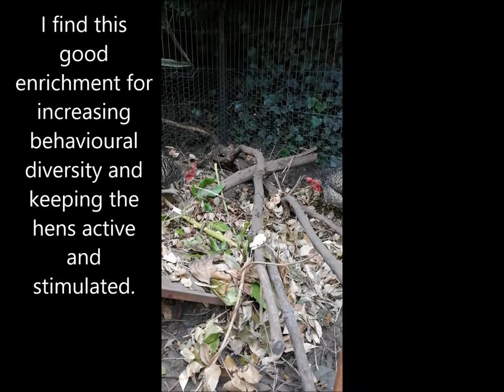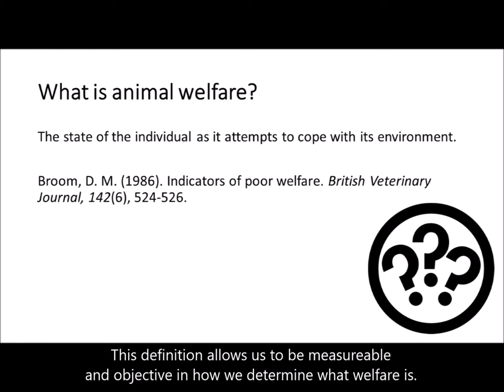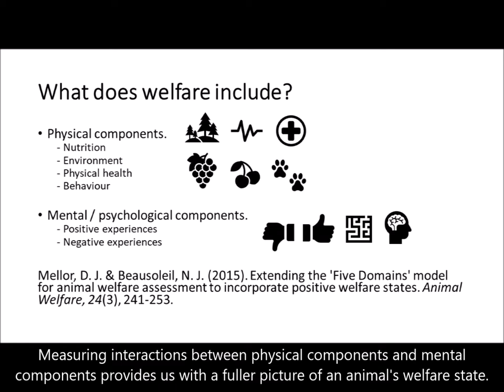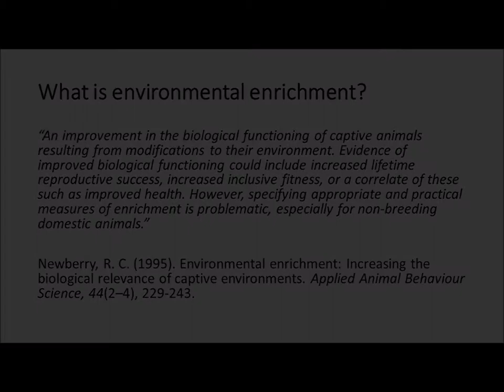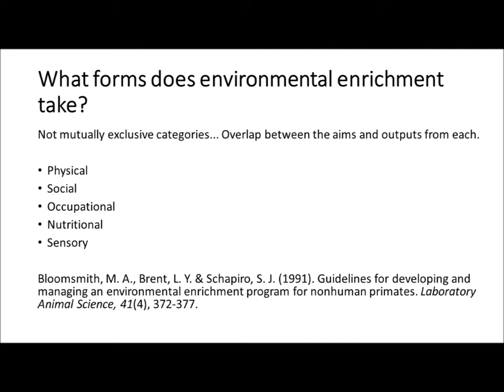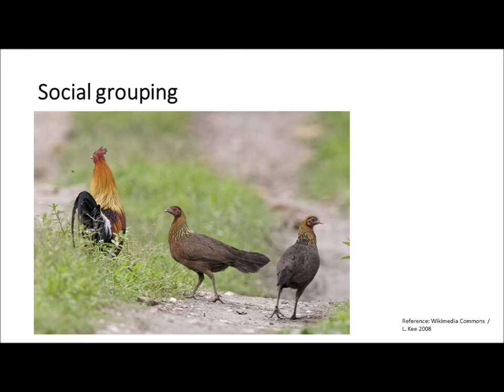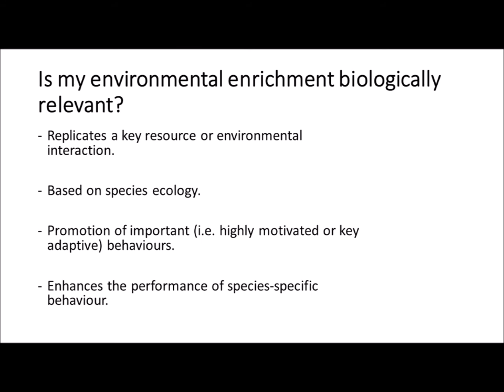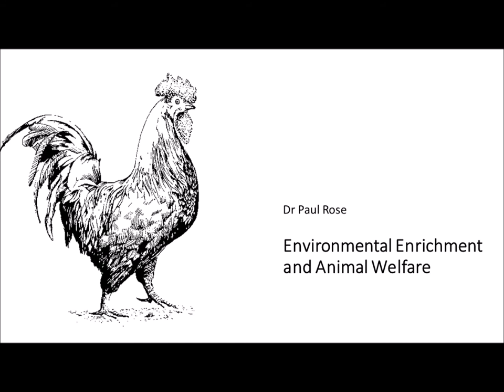Environmental enrichment and good animal welfare: A worked example for domestic hens